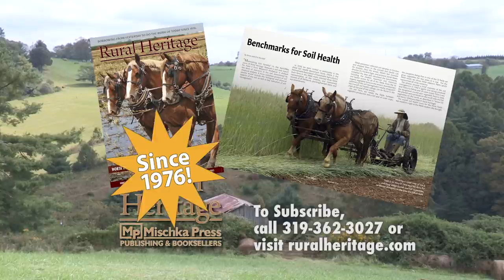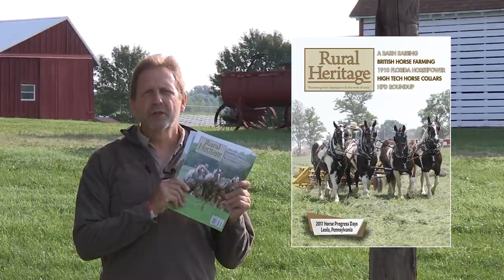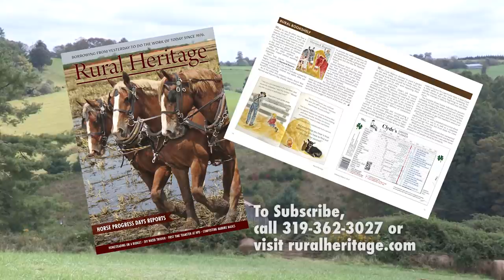Horse Logging with Roy Pilgrim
Joe interviews Roy Pilgrim of Pilgrim Logging in West Fork, Arkansas.
We open with footage of Roy, his Belgian draft horses and a friend loading logs onto his truck.

Roy started logging at age 17 when his dad bought a band saw mill to mill red oak that was being infested with a borer.  They started with a tractor then went to mule power and now uses draft horses, his favorite.

He owns his own outfit and works for himself.  He talks about why he does that and how it is beneficial to him.

Roy talks about how the "mini-mill" , originally used in the 1980's to take advantage of the small tree tops that were previously just left and now could be used for making pallets  However, the mill is now used to process small diameter trees, therefore depleting the future stock of trees to great harm to the woods.

We meet Roy's wife Aviva and learn about how they met and their vagabond way of life as young people, traveling the US, Canada, Mexico, Central American and Europe by freight train.  They met at a fiddler's convention and travelled together.  Roy plays the fiddle, guitar and banjo.

They moved back home to his parent's farm and saved money to buy their own home.  Aviva makes guitars.

Roy works his horse logging business on from 10 to 700 acre properties, mostly for other working families and farmers with woodlots.  He competes with the skidder loggers in the area.   He takes the   trees from the stump to the mill.

He has been logging full time for two years and in some capacity for eight years.  He makes the same as he did as a carpenter.

Roy talks about how important good farming and forestry practices are important to ourselves and the environment.  And he wants to get the message out that it is a reasonable occupation and lifestyle to be a small farmer or logger.

He thanks his four mentors and says without their help and advice, he would not be making a living as a horse logger.
   Bob Tabor
   Woody Roberts
   Jeff Fergey
   Carl Eldridge
Lastly, we are treated to a fiddle and banjo duet from Roy and Aviva.